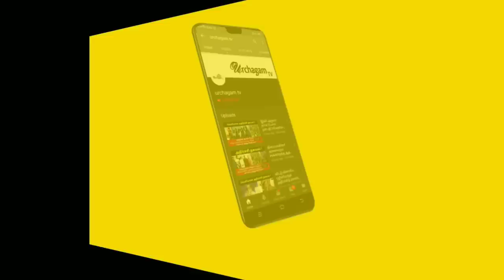உலகையே தன் பக்கம் திரும்பிப் பார்க்க வைத்தவர் தீரன் சின்னமலை ! யார் இந்த தீரன் சின்னமலை !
Tamil pesu

Like பண்ணுங்க
Share பண்ணுங்க